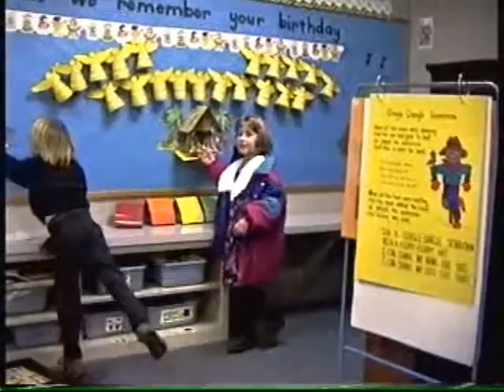1994 12 Avent School Christmas Pagent FUNNY YT 8